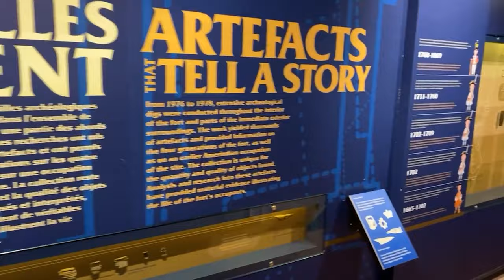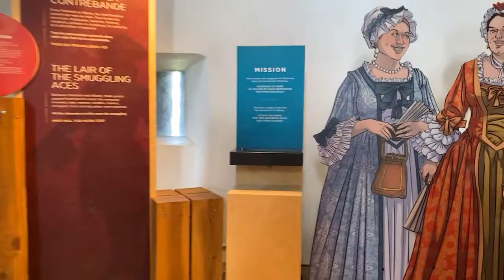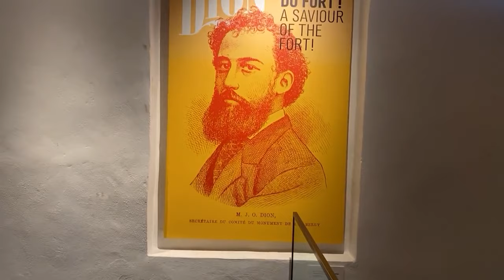FORT CHAMBLY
Vidéo aérienne avec drone dji phantom 4 pro du fort Chambly et film à l'intérieur et autour le 23 juillet 2021